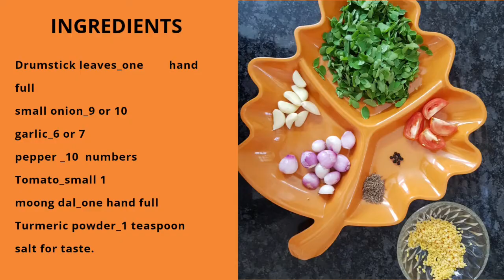Healthy drumstick leaves soup/முருங்கை கீரை சூப்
In this video I'm showing how to prepare healthy drumstick leaves soup..this is the easy way of cooking drumstick leaves.which will take  only 10 minutes to prepare...this will helps us to improve our health.

Ingredients..

Drumstick leaves_ one hand full
Small onion_8 or 9
Garlic _6 or 7
Pepper _10 counts
Tomato small _1